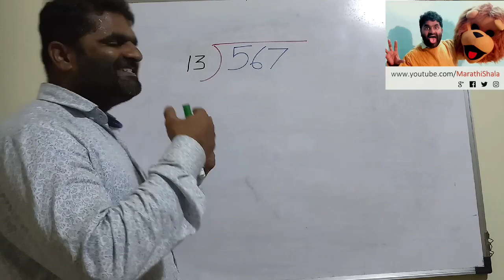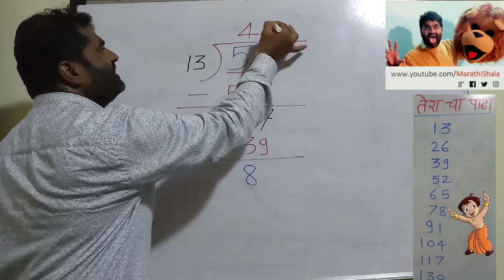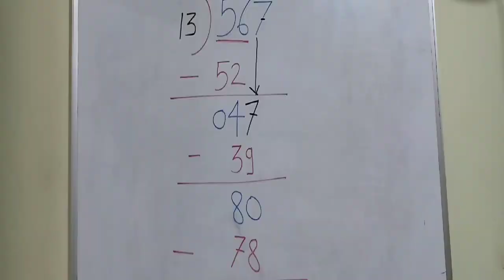मी माझ्या मुलांना भागाकार असाच शिकवतो .सोप्या मजेशीर पद्धतीने शिकादशांशचिन्हकधीद्यावे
चला भागाकाराचे आणखी उदाहरणे पाहूया...